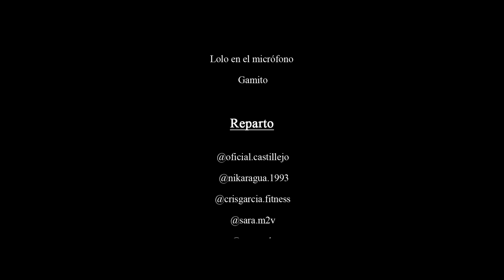Gamito Ft Lolo En El Micrófono- Boom Boom (Videoclip oficial)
Dirección:
 Lolo En El Micrófono y Gamito.

Grabado, mezclado y masterizado en JMC Estudios

Realización y edición:
Caronte Films. @alberreims & @javi13ify
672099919